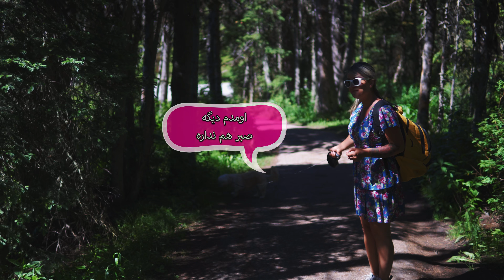جاتون خالی طبیعت گردی در کانادا قسمت اول - best place in Canada part 1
دراین سری ویدیوهای ( جاتون خالی ) من به همراه سگم اشلی به مکانهایی ازطبیعت زیبای کانادا میریم تا شمارودراین روزهای کرونایی به سفری کوتاه مهمان کنیم